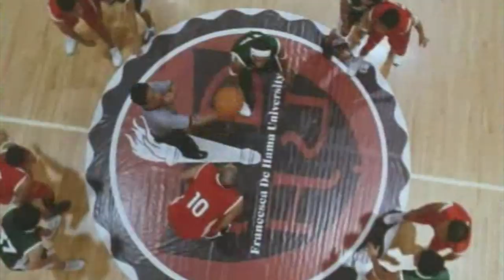WE WIN AS ONE! | Special Video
In support for the Philippines hosting the 2019 Southeast Asian Games, we’re dedicating this video to all the athletes involved in this momentous occasion!